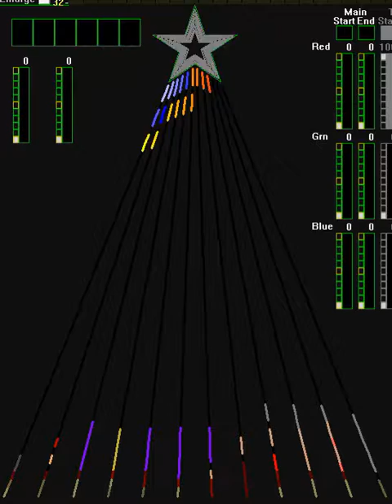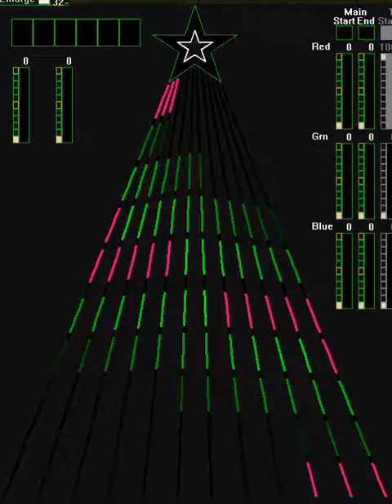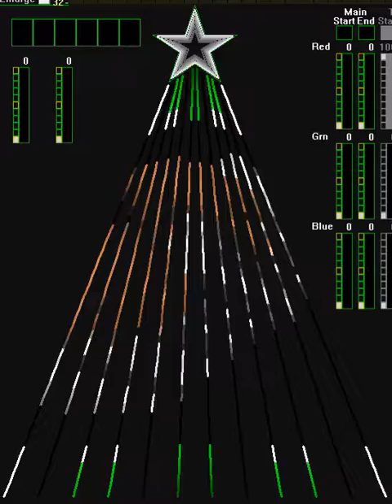12 CCR/Pixel Tree - Warren Zevon - Werewolves Of London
The sequence was created using the Light-O-Rama Superstar Sequence software and is designed for use on a 12 CCR/Pixel Tree.